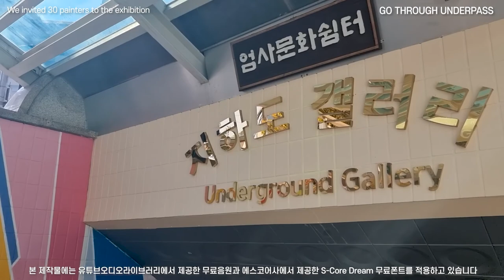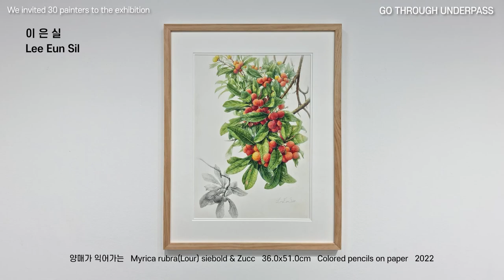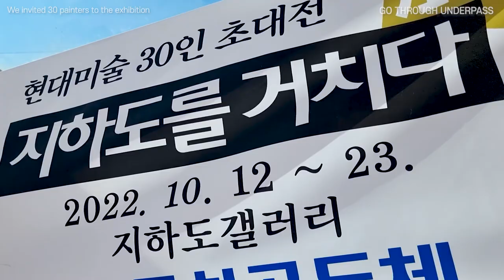GO THROUGH UNDERPASS - We invited 30 painters to the exhibition (Underground Gallery)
지하도를 거치다
Oct. 12th(wed)~23th(Sat). 2022

주최: 계룡신문사, 1호갤러리
주관: 충남미술협회, 계룡문화공동체